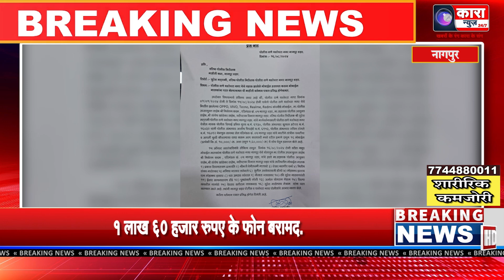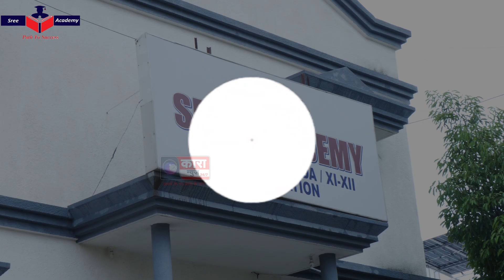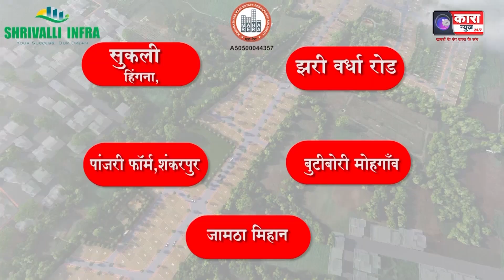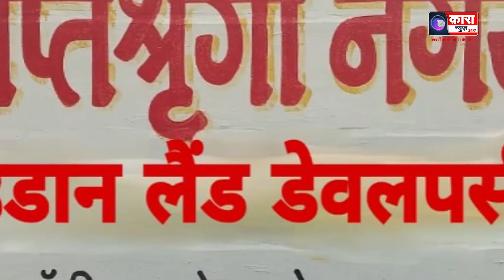यशोधरा नगर पुलिस स्टेशन अंतर्गत चोरी हुए 16 मोबाइल वापस मिले